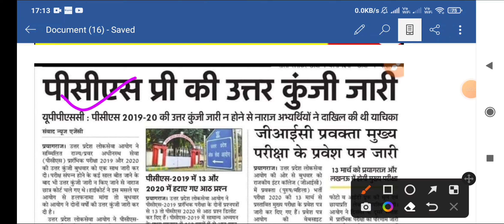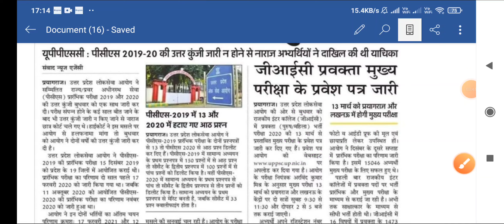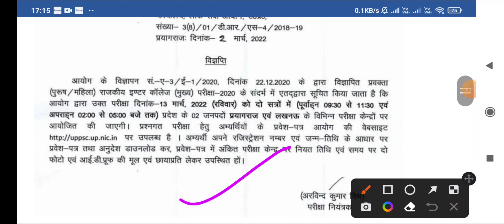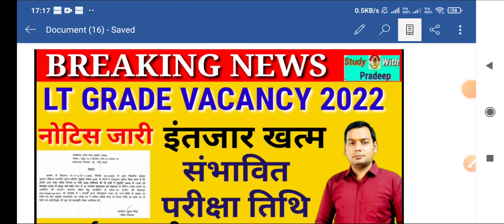Lt grade शिक्षक भर्ती इंतजार खत्म| Uppsc latest news today|Lt grade 2022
Lt grade teacher exam update